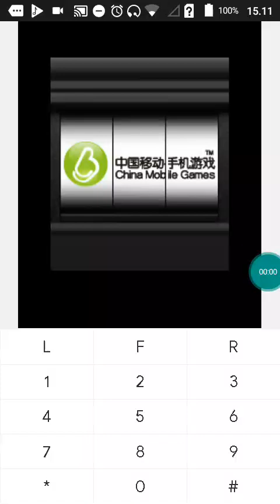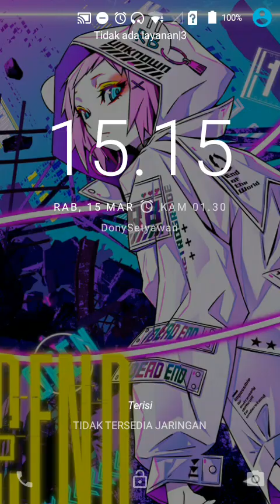【JAVA GAMES】 豪录 - J2me Loader